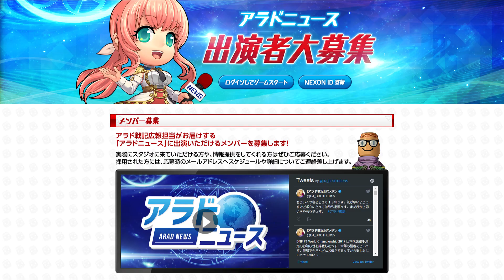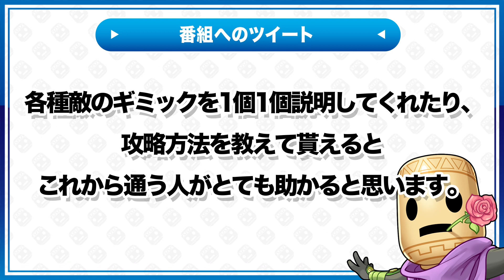【アラドニュース #7】決闘場シーズン5アップデート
アラド戦記に関する情報をお届けする情報番組「アラドニュース」。
2018年6月のニュースは決闘場シーズン5アップデートや新キャラクター「ガンブレーダー」の速報についてお届けします。
「アラドニュース」では、アラド愛のある画像を募集しています！
『アラドニュース出演者大募集』から応募ください。

【エントリー方法】
1.手作りのグッズ・コスプレ・イラストなどの写真を撮影

2.アラドニュース出演者大募集ページからエントリー
　※下記の項目を選択してください。
　・ニックネーム：番組で紹介させていただく名前
　・出演方法：スタジオ収録不可（素材提供）
　・コーナー：その他
　・アピールコメント：画像の説明をお願いいたします
　・その他必須項目：「*」の記載・選択をお願いいたします

　※採用された場合は、メールにてご案内いたします。
　　後日NEXONポイント500ポイントをプレゼントいたします。